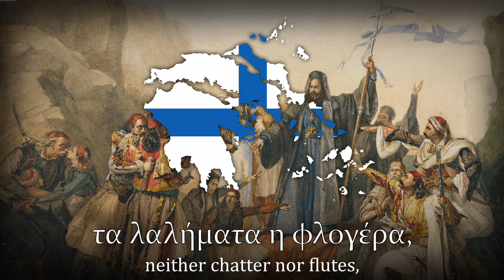"Ύμνος εις την ελευθερίαν στροφές 74-79" - Greek Patriotic Song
Verses 74-79 of the national anthem, telling of the battles around Corinth of 1822 which protected Morea from an Ottoman incursion